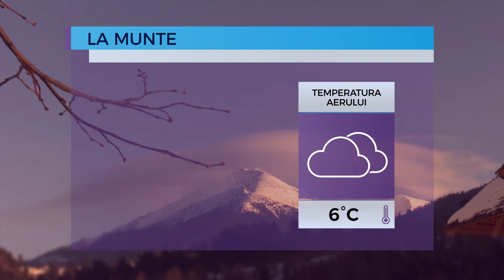Prognoza meteo pentru 11 ianuarie